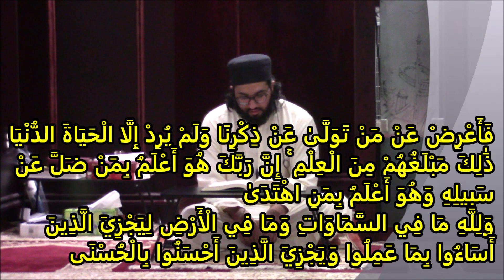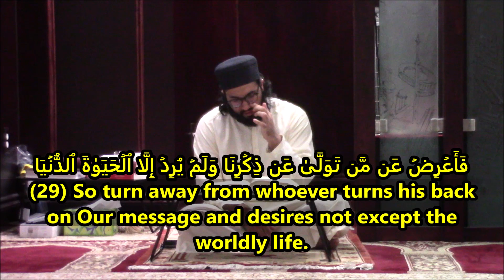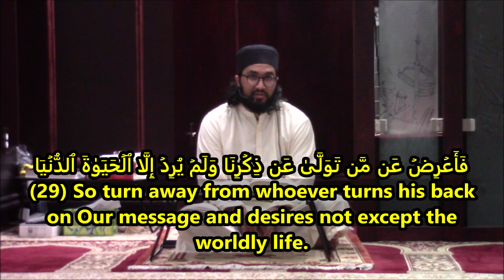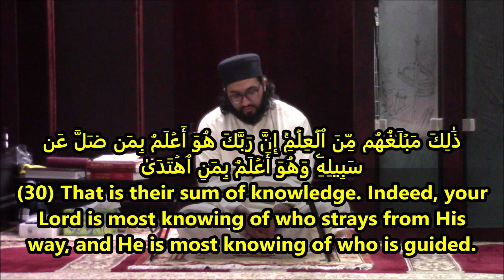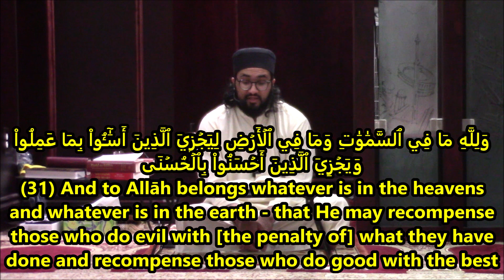TAFSEER: Surah An-Najm ayat 29-31 by Imam Zayd Sharief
Imam Zayd Sharief continues his tafseer of Surah An-Najm with ayats 29-31 in this video.
(53:29) So leave alone those who turn away from the remembrance of Us and who seek nothing but the life of the world – (53:30) that being the utmost of their knowledge. Surely your Lord fully knows those who have strayed away from His Path and He also fully knows those who are rightly guided. (53:31) To Allah alone belongs whatever is in the heavens and whatever is in the earth. He will requite the evil-doers for their deeds and bestow a goodly reward on those who have done good,